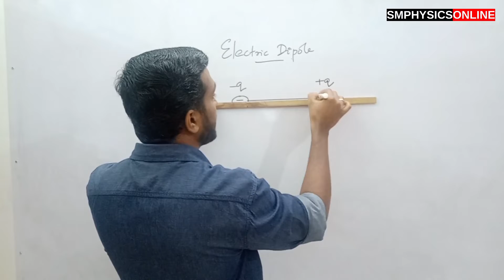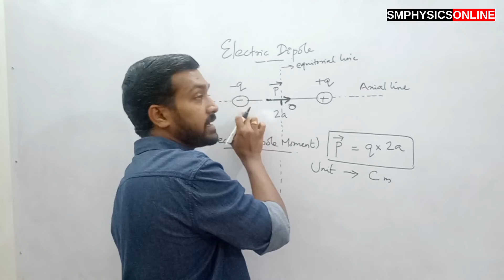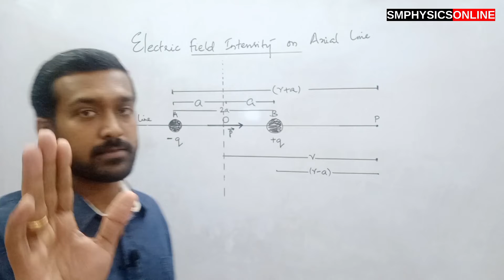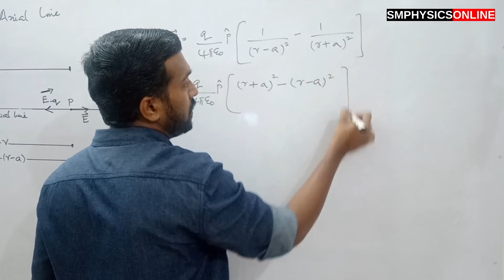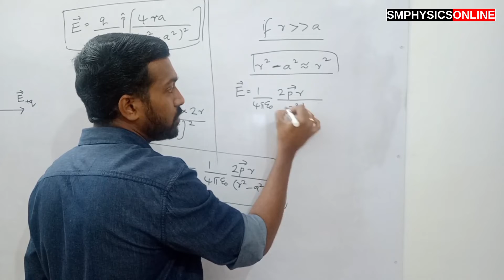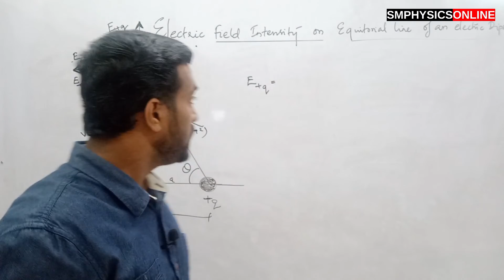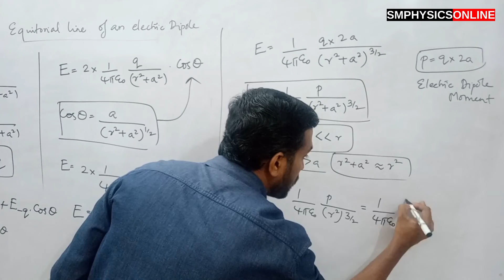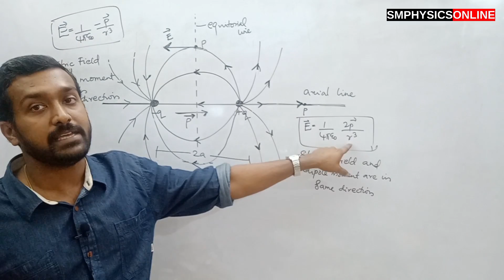Electric Charges and Fields-Part7 | Electric Field of a dipole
Detailed class of Electric field of a dipole along axial and equatorial line  .Students should make a lecture note while viewing this class. Viewers can download the detailed diagrams of axial and equatorial dipole system used in this video in .jpeg  and .pdf (with external video link provided) format for further clarification and study